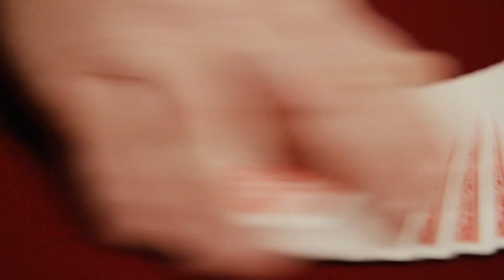Strobineler, il est teaser !!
Spectacles enfants de Strobineler, le fils caché de Garcimore et du Dalaï Lama !!